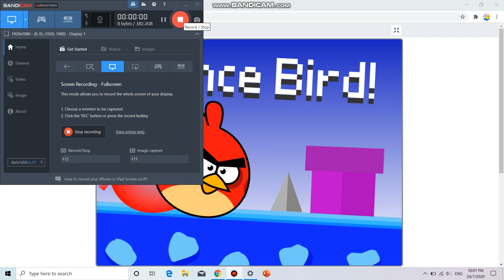Bounce Bird!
Game Style by Bounce Luigi!